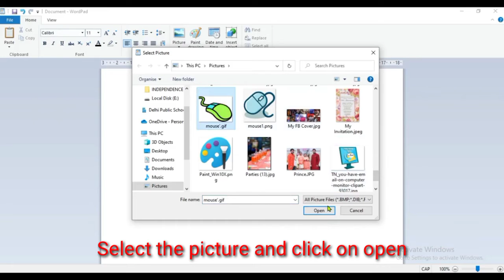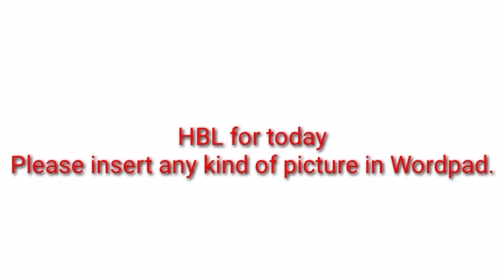E1 Computer "Insert Picture in WordPad" 17/11/20